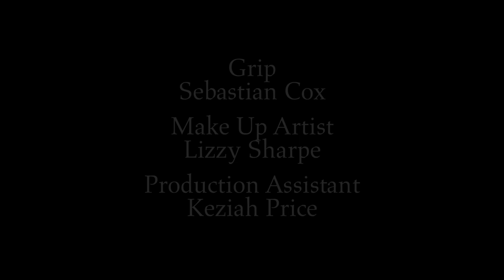Out of the Dark - Supernatural Horror Short Film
Something is moving in the shadows, and two friends will risk their lives to expose it.

Written and Directed By Cameron Faulkner

Starring John Black as Jake
Frankie Davison as David

Grip - Sebastian Cox
Makeup Artist - Lizzy Sharpe
Production Assistant - Keziah Price

Music
Epic horror suspense - Blue Lion Music